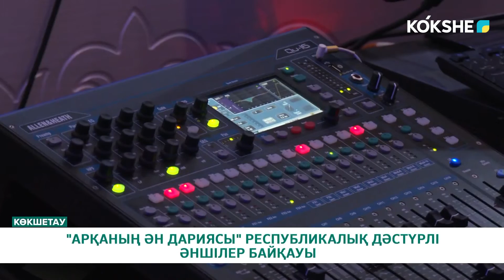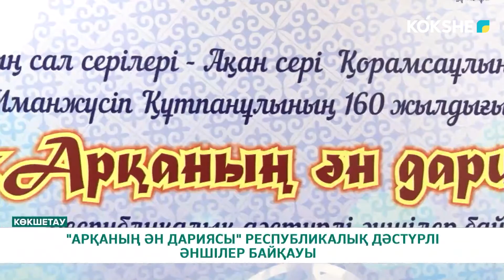«АРҚАНЫҢ ӘН ДАРИЯСЫ» РЕСПУБЛИКАЛЫҚ ДӘСТҮРЛІ ӘНШІЛЕР БАЙҚАУЫ